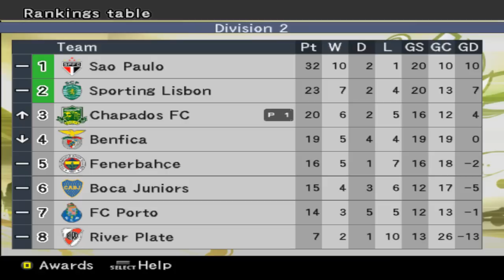PES 2007 - CHAPADOS FC - NÃO É MEU DIA - 08